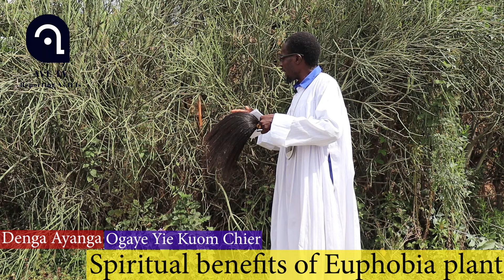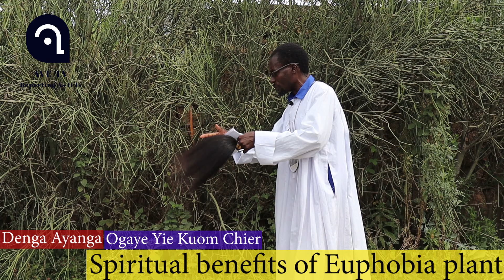Yie kuom Chier - Spiritual benefiits of Euphobia plant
Legion Maria - Spiritual benefiits of Euphobia plant